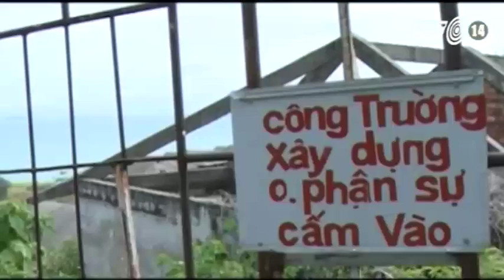VTC14_Đà Nẵng xử lý thu hồi 16 dự án “treo” ven biển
(Truyền hình VTC14) - Đà Nẵng xử lý thu hồi 16 dự án “treo” ven biển
 Sau khi tiến hành thanh tra, đoàn kiểm tra liên ngành Đà Nẵng đang lấy ý kiến của các cơ quan chức năng thuộc Bộ TN và MT để có hướng xử lý, thu hồi 16 dự án ven biển chậm triển khai, làm ảnh hưởng nghiêm trọng đến cuộc sống của người dân.